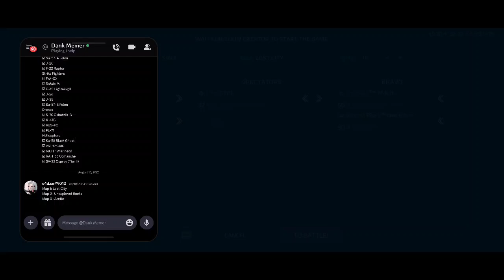Weekly Event Semifinal 2v2 Match 1: TEAM NAME vs ARES